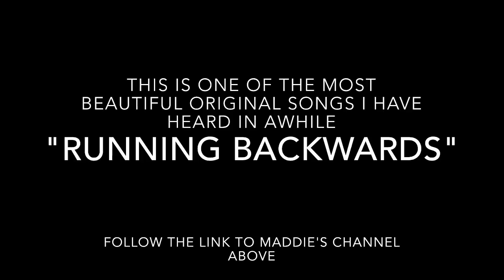Running Backwards - Photo Timestamps